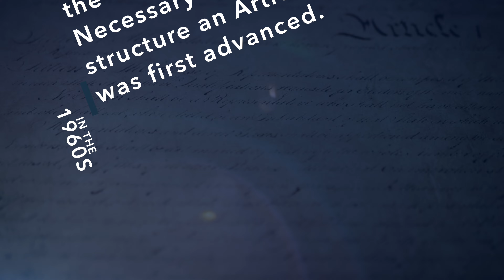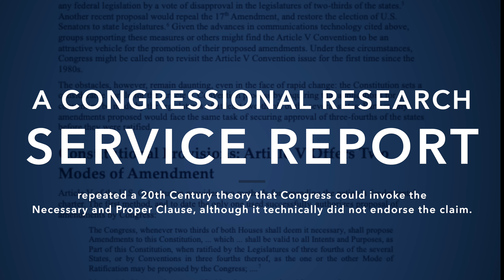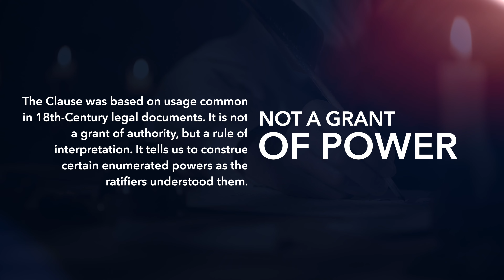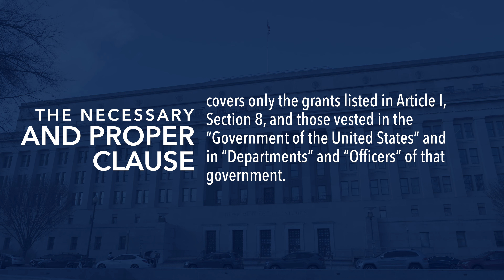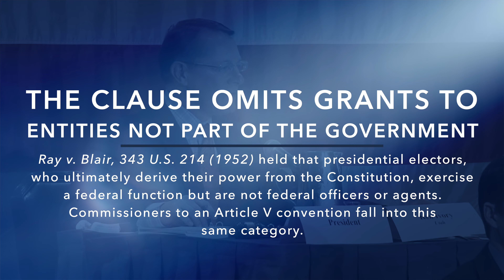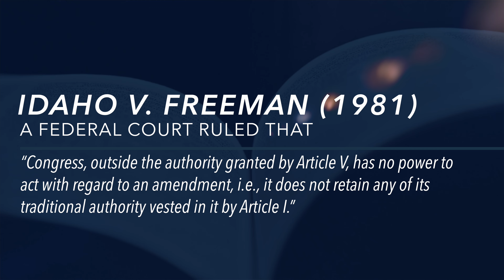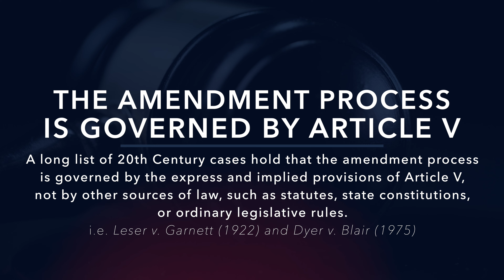The Necessary & Proper Clause Does Not Empower Congress to Control an Amendments Convention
Opponents of an Article V convention seem eager to ascribe more powers to Congress than is supported by law. Learn more by watching this essay by Robert G. Natelson, Professor of Law for the University of Montana. Natelson's work has been cited as high as the Supreme Court level.